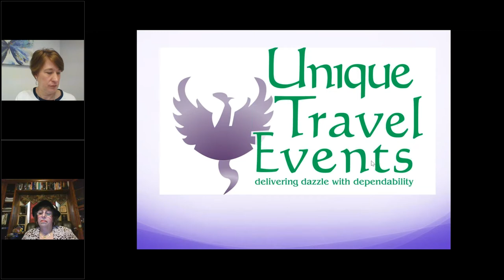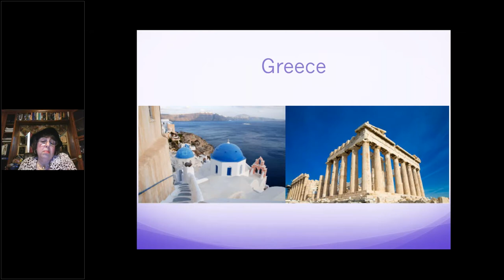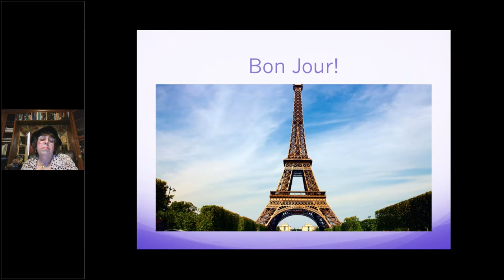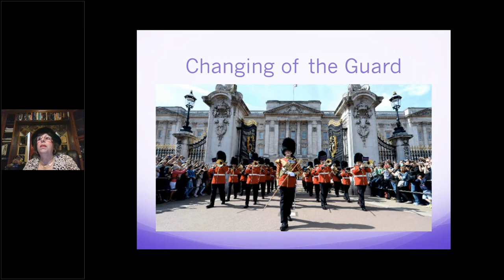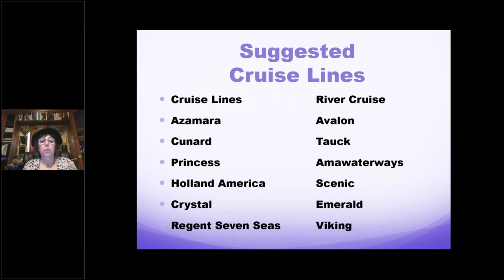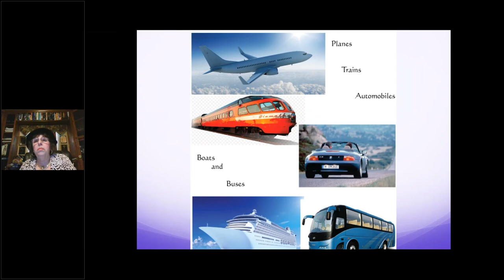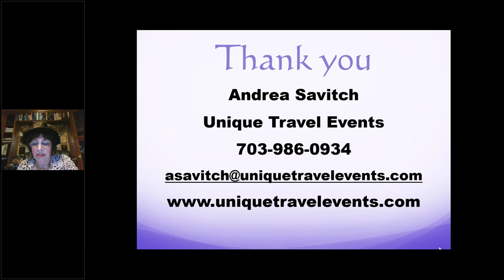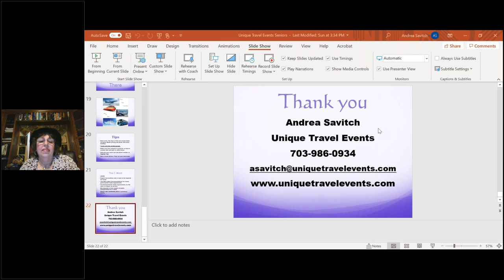Plan Your Next Journey – Inspiration & Tips for Senior Travel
Andrea Savitch, Unique Travel Events

Virginia Hospital Center named one of the Nation's
100 Top Hospitals®
By Truven Health Analytics.